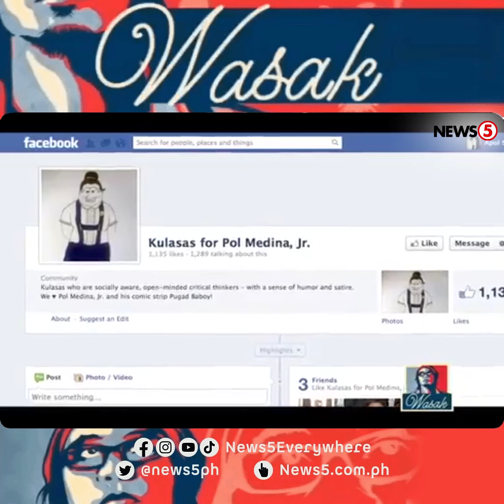Pol Medina Jr. | Wasak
News5Throwback | Ang pinaka malupit na opinion column daw ay hindi makikita sa gitna ng main page kung hindi sa isang comic strip. Nakasama nina Lourd de Veyra at Jun Sabayton sa Wasak ang creator ng Pugad Baboy na si Pol Medina, Jr.